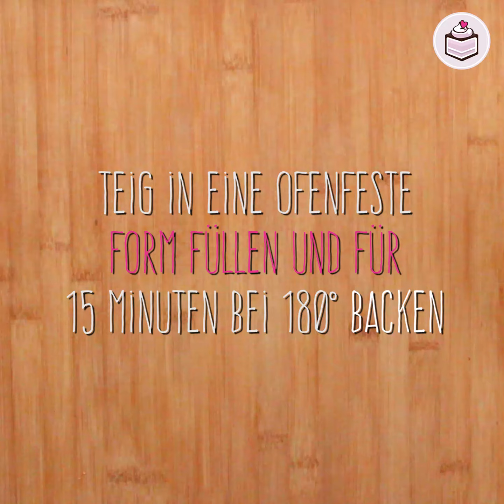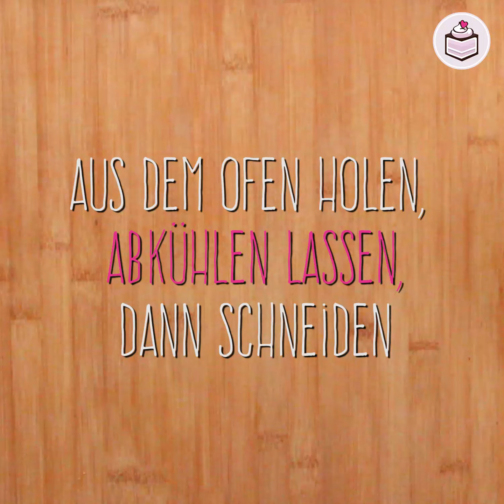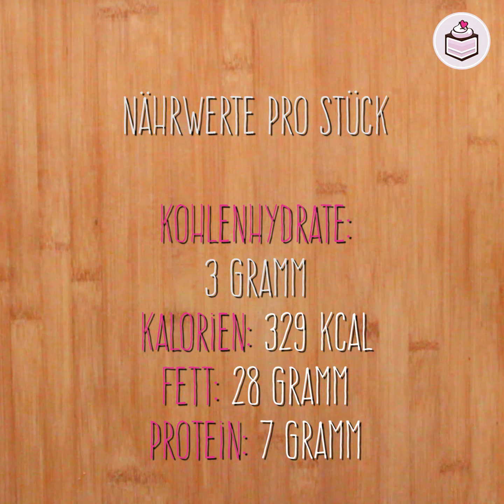Rezept für low carb Käsekuchen Brownies / Brownie Cheesecakes (glutenfrei)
Leckere Brownies mit Käsekuchenschicht! Lecker für unterwegs oder einfach so zum Kaffee/Tee.